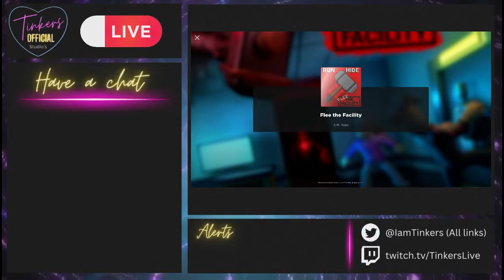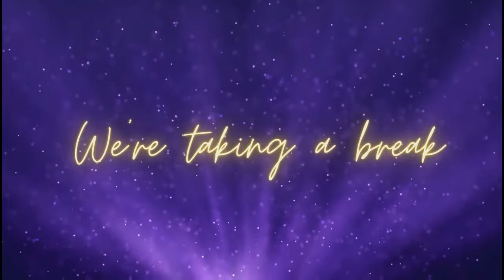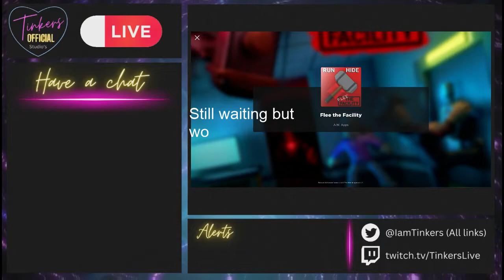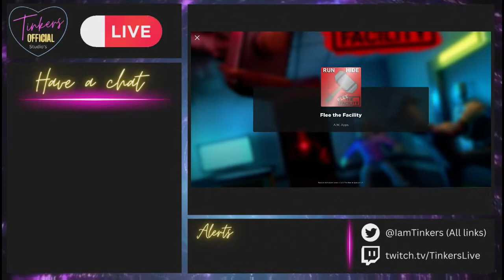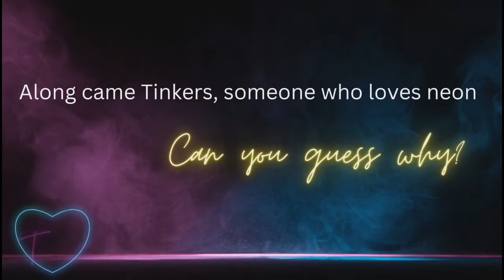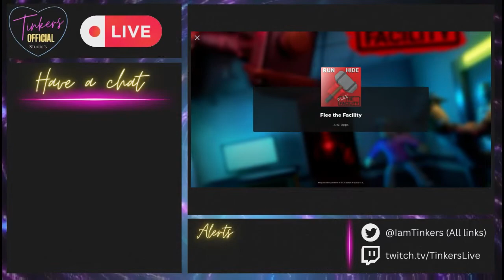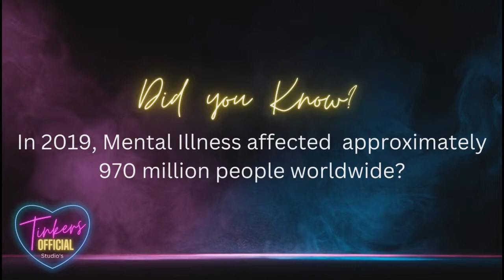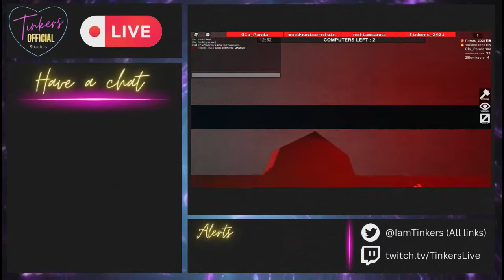OMG! You'll never guess who I got to play fleethefacility with!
Roblox Profile (TotallyTinkers if searching manually)
Credits in this video:
None

TotallyTinkers is an Adopt Me, Flee The Facility and Fortnite Content Creator and YouTuber.
All links provided are my only official accounts, any others could be deceptive, by joining them, you do this at your own risk.
When playing Adopt Me, you must follow all Adopt Me Guidelines or this could limit your ability to join my streams and videos.

You must also abide by the Roblox Terms, which can be found